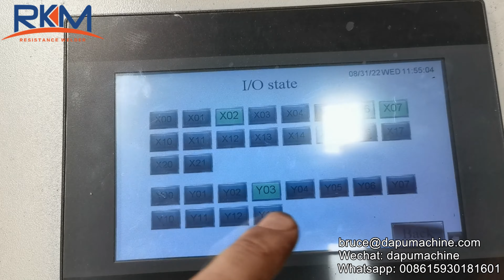Test 12m cutting length on GT3-8 wire straightening and cutting machine, 120m/min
Wire diameter: 3-8mm
Cutting length: max.6m (3-5mm); max.12m (5-8mm)
Speed: max.120m/min